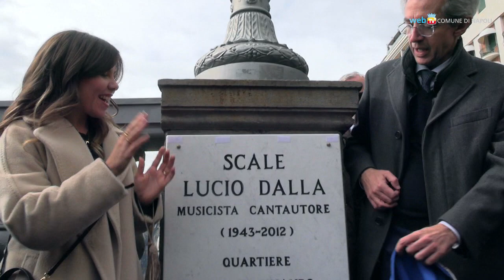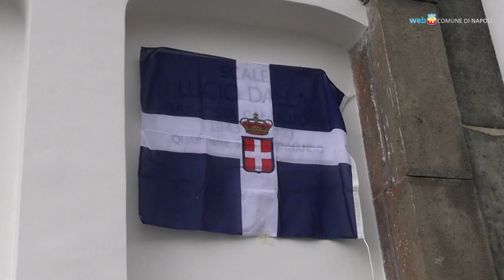A Lucio Dalla intitolata una scalinata a Santa Lucia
Intitolata a Lucio Dalla - nel giorno del suo ottantesimo compleanno - la scalinata che da via Partenope scende verso il mare all’altezza del circolo nautico Savoia. Nello specchio d’acqua davanti a Castel dell'Ovo il cantautore bolognese ormeggiava abitualmente il suo panfilo durante i suoi soggiorni a Napoli.